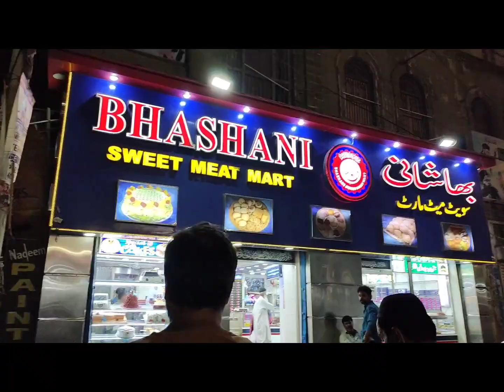Burns road k famous Babu bun kabab or fresco arbi paratha aj try kr hi lya || burns road Karachi